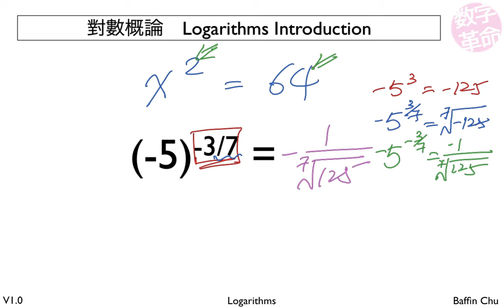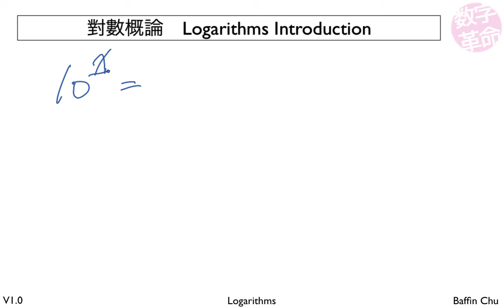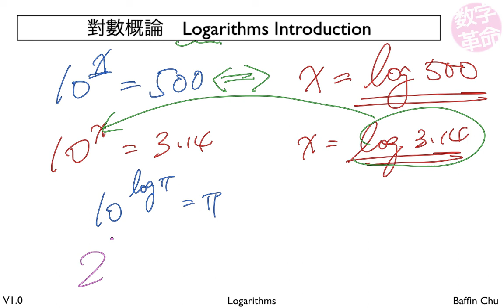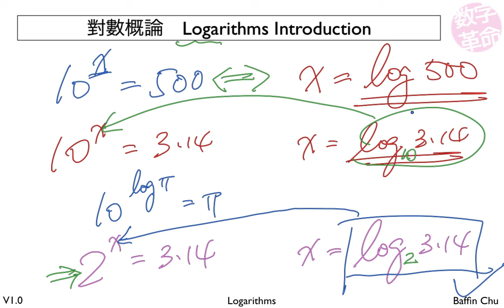對數概論 Logarithms Introduction